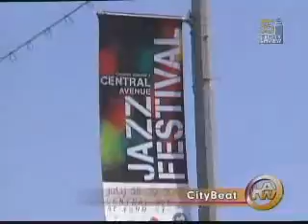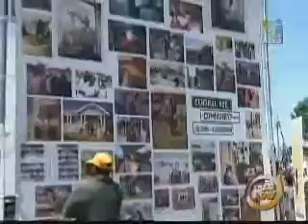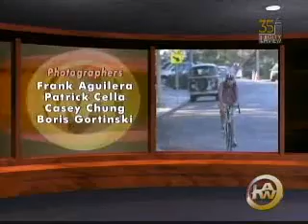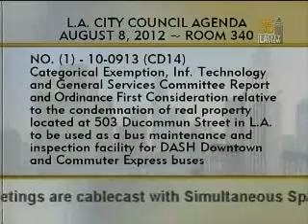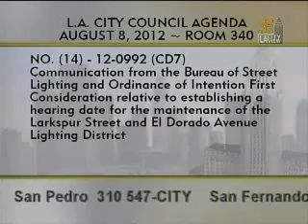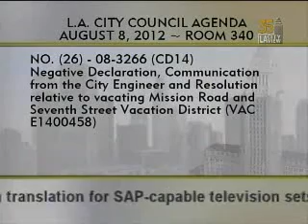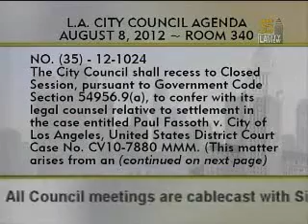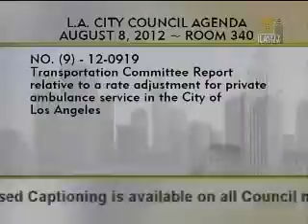City Council Meeting - Wednesday (SAP) - 08/08/2012